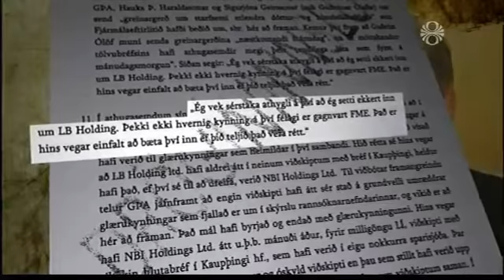Hæstaréttarlögmaður metur forstjóra fjármálaeftirlitsins vanhæfan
Hjólað er í spillinguna í fjármálaeftirlitinu.